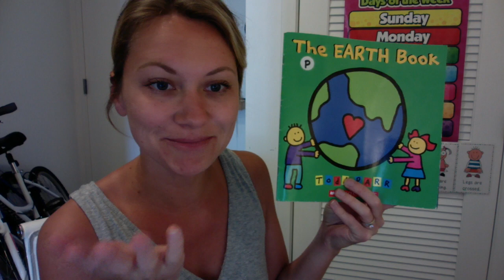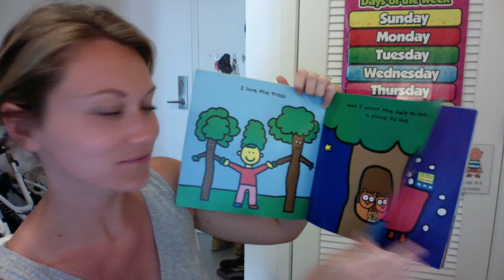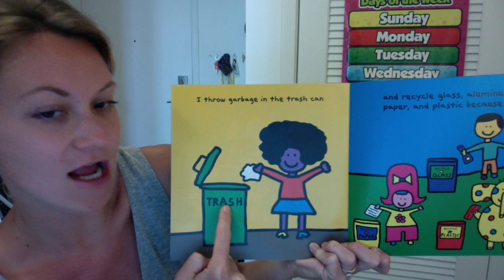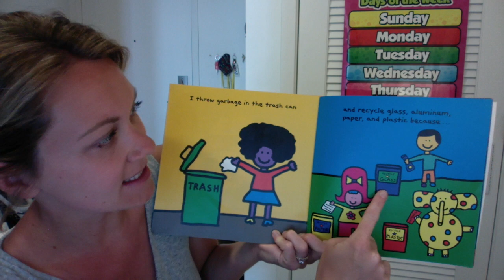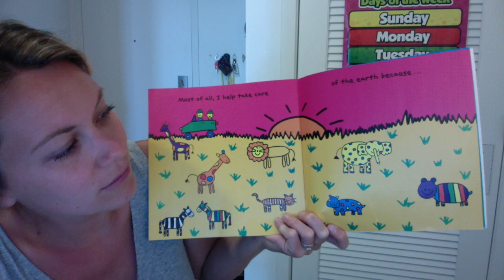Earth Book - Todd Parr